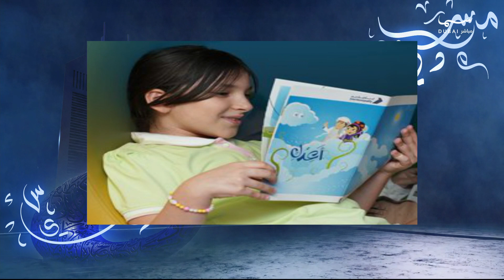بلدية دبي تنظم الموسم الرابع من المخيم الصيفي في مدينة الطفل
مساء دبي | ضيف الفقرة: أحمد نبيل خوري - مدير قسم الحدائق التخصصية في بلدية دبي